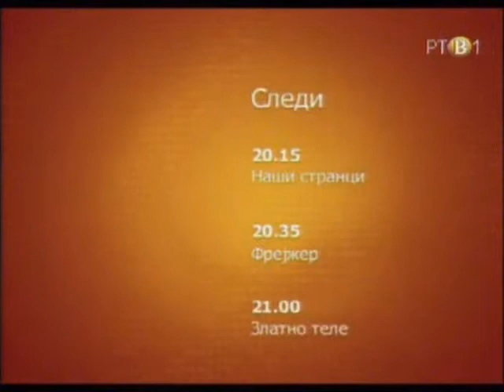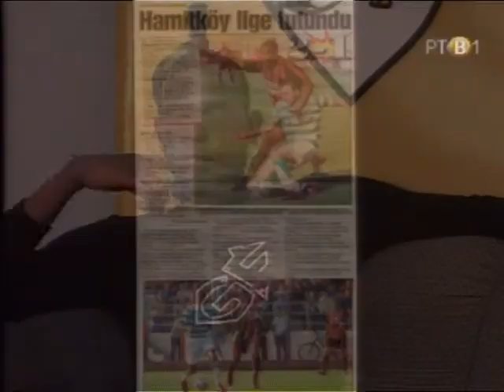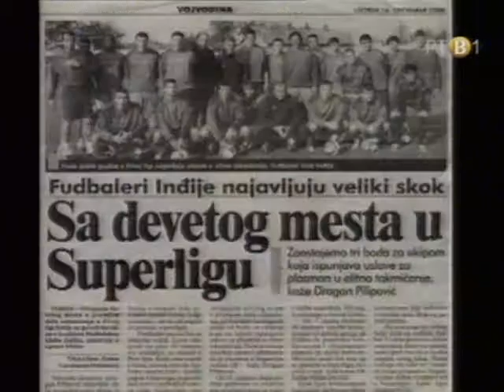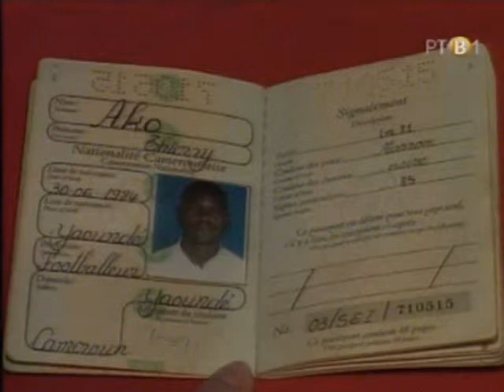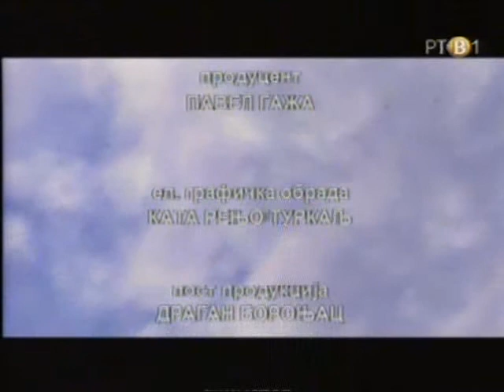Ako Tjeri, Naši stranci